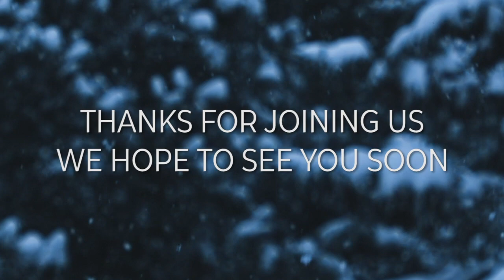Wednesday Evening Worship 2-17-2021